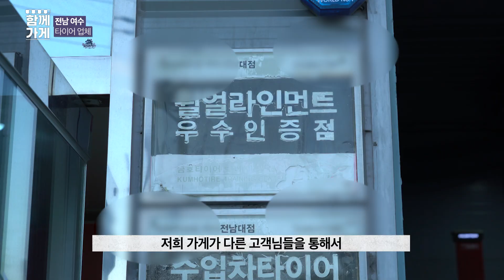[함께가게] 전남 여수시 타이어프로 여수전남대점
상호 : 타이어프로
주소 : 전남 여수시 좌수영로590
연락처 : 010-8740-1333